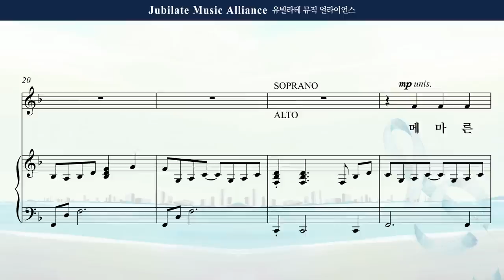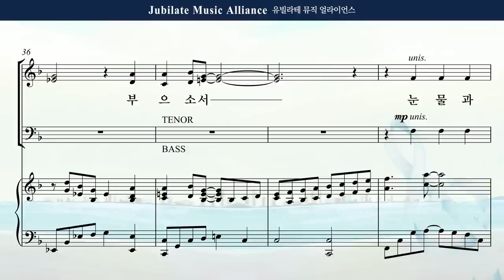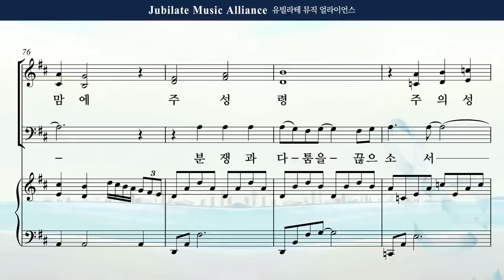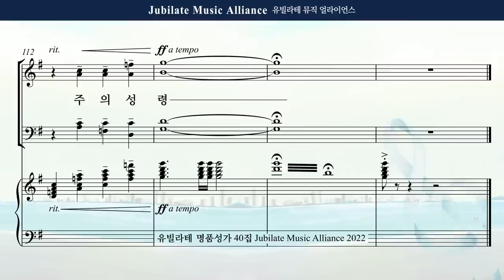[유빌라테 Special Edition 40집] 13. 김의헌 - 성령을 부으소서 합창